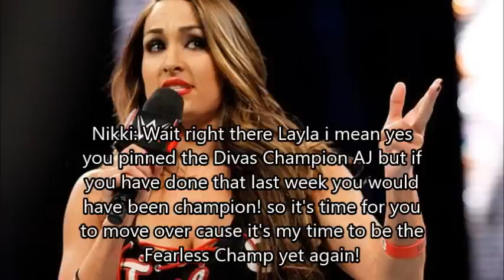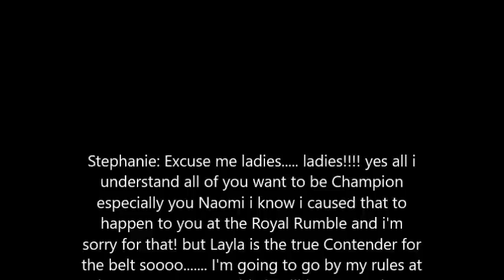WWE 2K16 Raw AJ Lee vs Layla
If you would like to help me to continue our journey to WWE 2K17 Don't be afraid to click the icon on the top right of the video or you can go to this Let's continue the journey cause we are on the road to 2K17!!! Also be sure to like the videos!